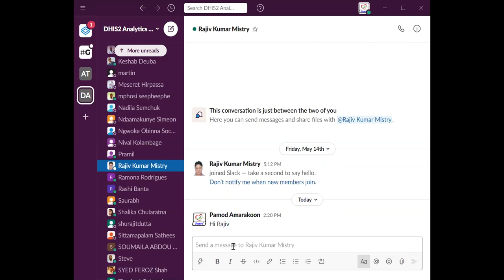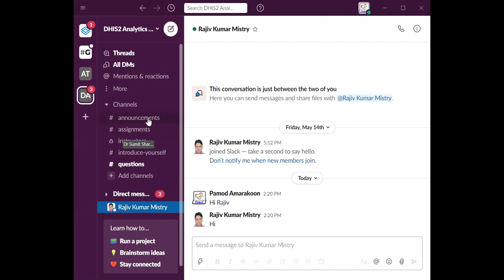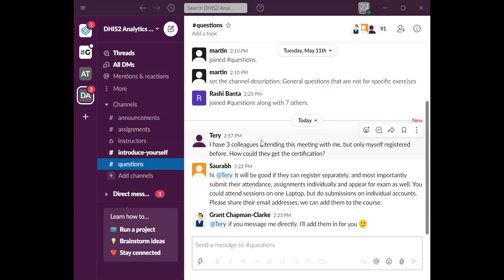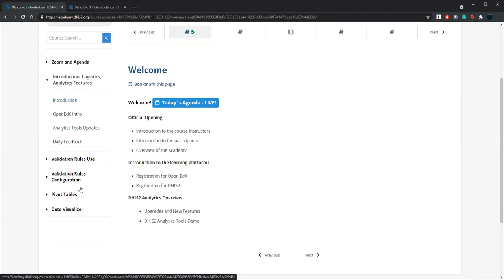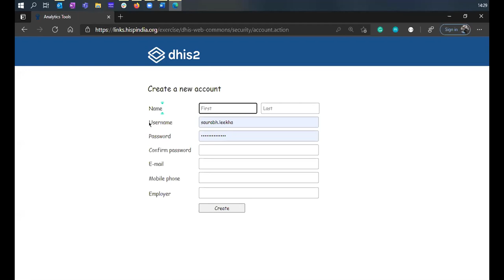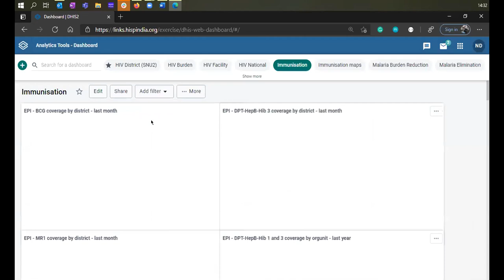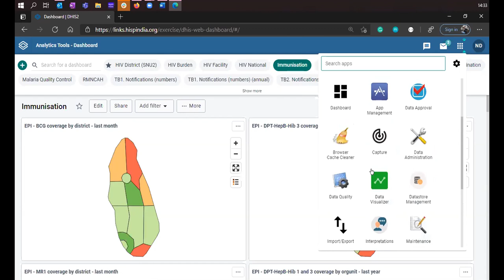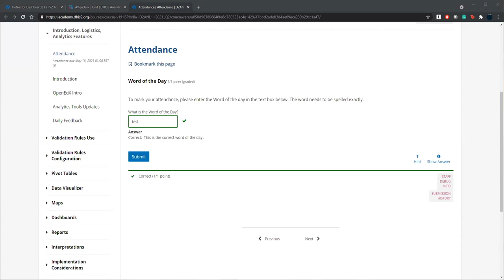Interacting with the Academy - Analytics Tools Academy: 2021 Q2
In this video, Pamod walks you through how to interact with the course instructors and other participants using the dedicated Slack channel.